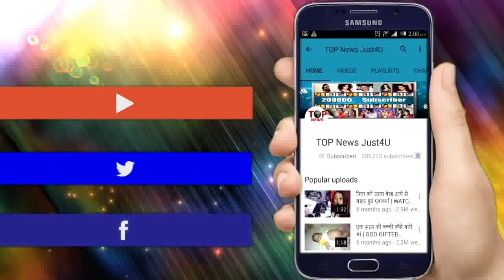Surbhi Chandna Aka Annika Reaction On Quitting Ishqbaaaz Serial | ITA Awards 2018